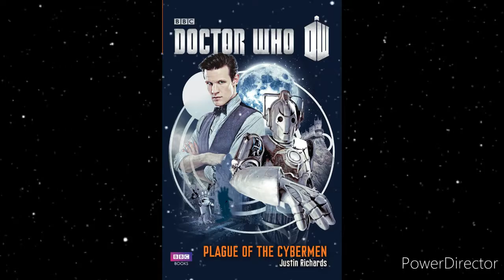My Doctor Who Book Collection